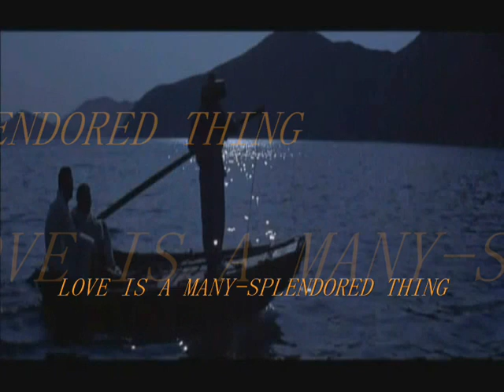慕情/LOVE IS A MANY-SPLENDORED THING (covered by kiyota)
１９５５年、ポール・フランシス・ウェブスターの作詞、サミー・フェインの作曲、当時のハリウッドきっての美男美女、ウィリアム・ホールデンとジェニファー・ジョーンズ主演のラヴ・ロマンス映画、『慕情（Love Is Ａ Many Splendored Thing）』の主題歌で、その年のビルボード・チャート１位になりました。20世紀FOX楽団女性ｺｰﾗｽ歌唱のｻﾝﾄﾗ盤を初め、ﾌﾗﾝｸ･ｼﾅﾄﾗ､ｱﾝﾃﾞｨ･ｳｲﾘｱﾑｽ､ﾌｫｱ･ｴｲｾｽ､ｺﾆｰ･ﾌﾗﾝｼｽ等の有名歌手達がカバーした代表的なｽﾀﾝﾀﾞｰﾄﾞです。にもかかわらず、この歌の英発音は何? 旋律もピッチもポルタメントも何? ・・・・気負わずに練習していきたいと思います。